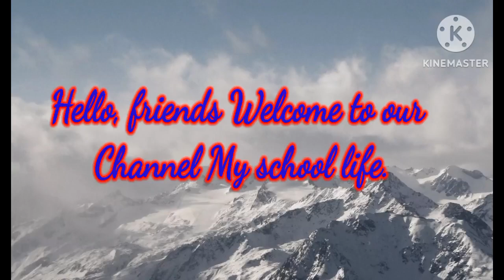How to Draw Santa Claus Easy Drawing / Christmas Drawing / Santa Claus / Merry Christmas Drawing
How to Draw Santa Claus Easy Drawing | Christmas Drawing Santa Claus Drawing| Merry Christmas Drawing.

Your quires

1: santa claus drawing.

2: santa claus drawing easy.

3: santa claus drawing very easy.

4: santa claus drawing oil pastel.

5: santa claus drawing easy step by step.

6: santa claus drawing for beginners.

7:easy santa claus drawing.

8: christmas drawing.

9: christmas drawing easy.

10: christmas tree drawing.

11: christmas drawing oil pastel easy christmas drawing.

12: merry christmas drawing happy christmas drawing.

13: how to draw santa.

14: how to draw santa claus how to draw christmas.

15: how to draw merry christmas.

16: how to draw christmas tree.

17:how to draw santa claus easy.

18: merry christmas drawing

19: happy christmas drawing how to draw santa

20: how to draw santa claus

21: how to draw christmas

22:how to draw merry christmas

23: how to draw christmas tree how to draw santa claus easy

24: santa drawing

25: santa drawing easy

26: easy Santa drawing